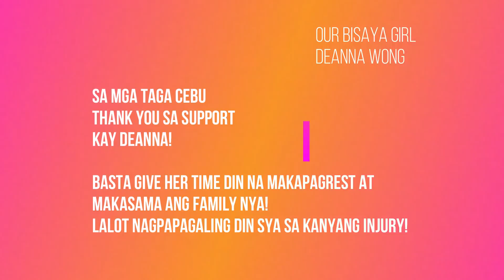GF Daw? Simpleng Deanna "masayang nakita sa kanilang Tindahan sa CEBU"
Please support and follow :

Deanna Wong Twitter and IG: @deannawongst